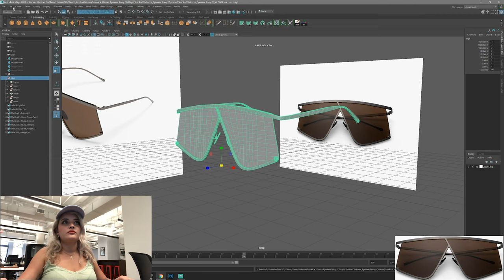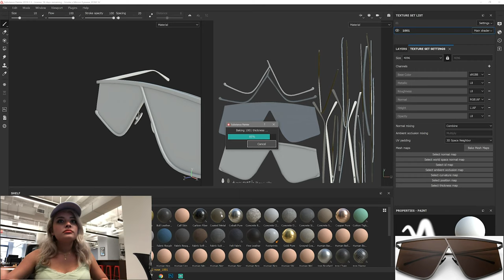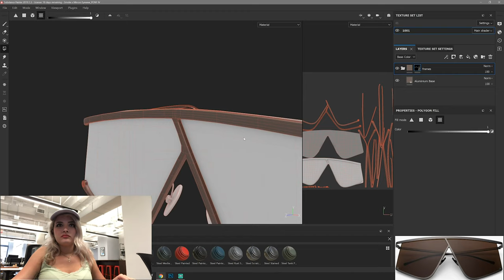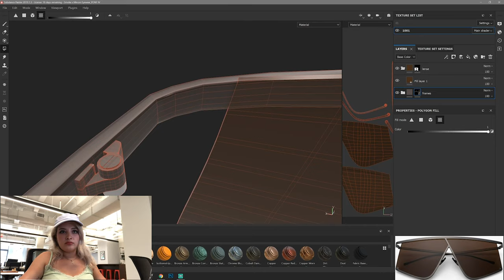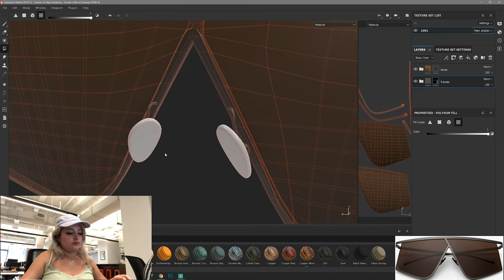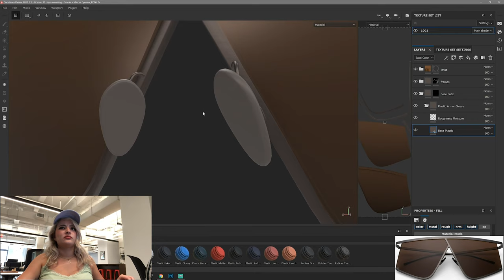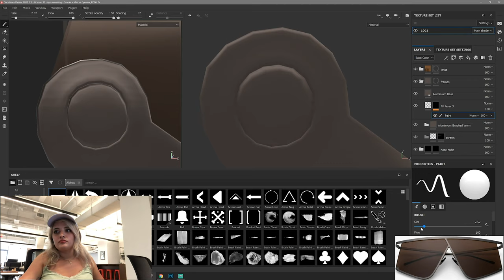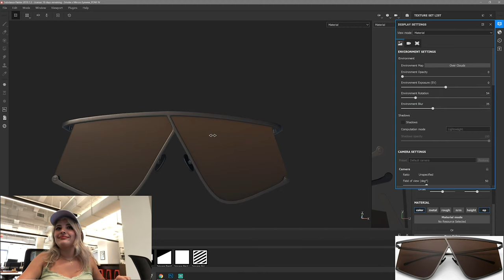3D Texturing Sunglasses at Work with Substance Painter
3D texturing glasses at work with Substance Painter.